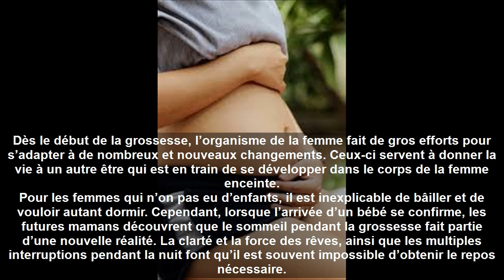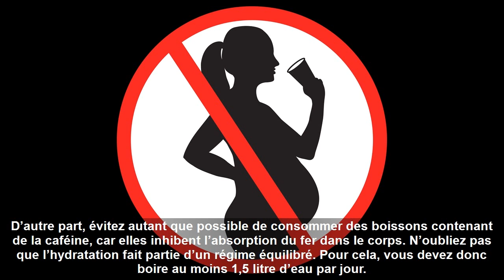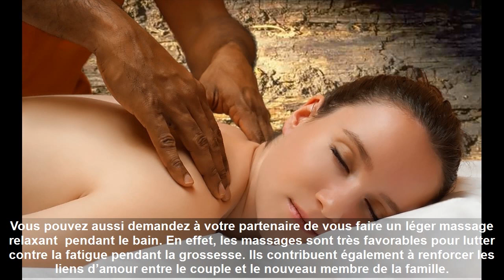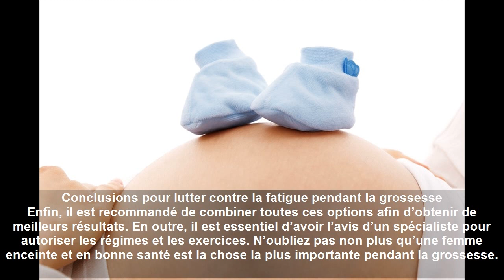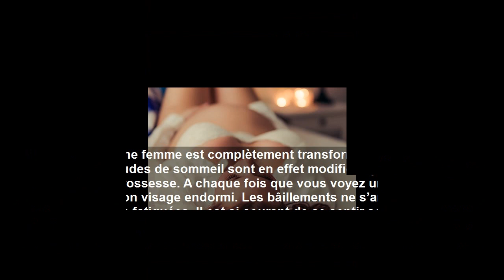Comment Lutter Contre La Fatigue Pendant La Grossesse | Nature Sante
Dans cette video, nous allons vous donner des element de notre expertise sur comment lutter contre la fatigue pendant la grossesse.
Les femmes enceintes sont généralement très fatiguées pendant la grossesse. Cela est dû aux changements qui se produisent dans leurs corps pendant la formation du bébé. Par conséquent, il est important de savoir comment les femmes enceintes peuvent lutter contre la fatigue chronique.